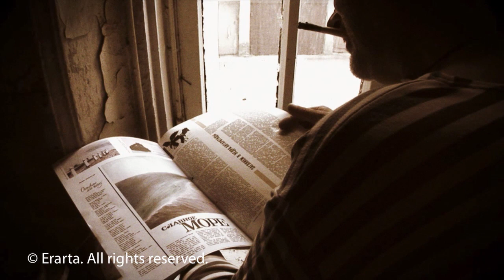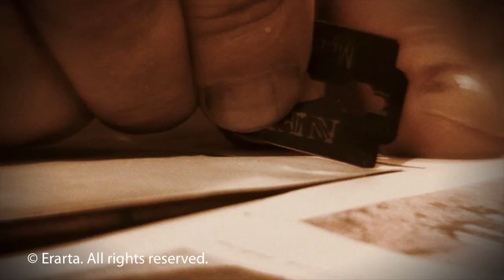Изоанимация "Море". Авторский проект Эрарты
Короткометражный анимационный фильм по мотивам работы художника Евгении Гороховой "Море" из коллекции музея современного искусства Эрарта.